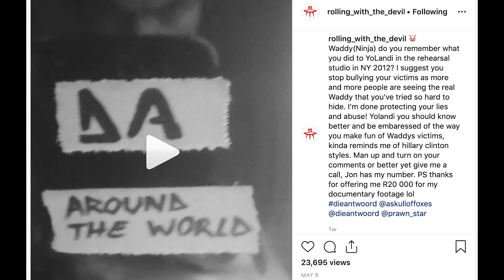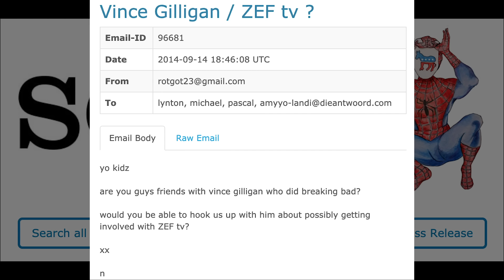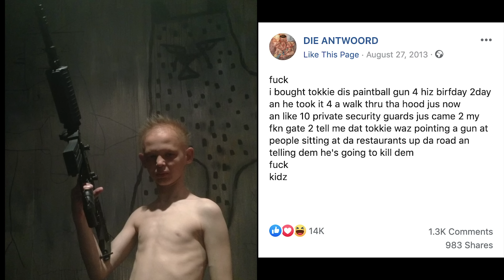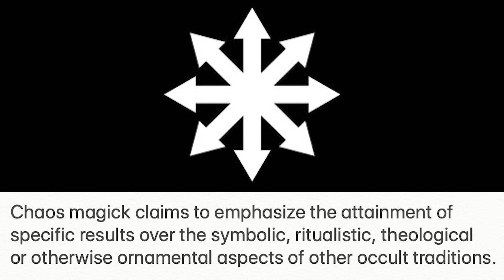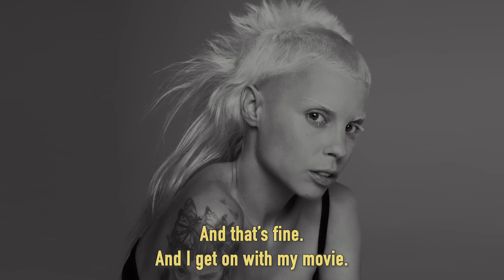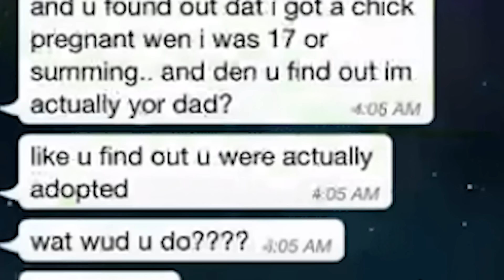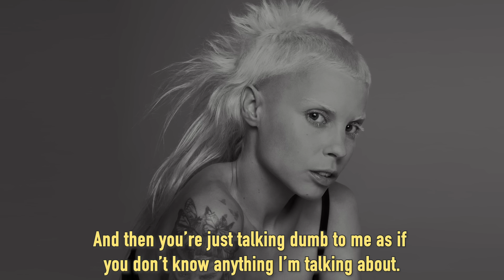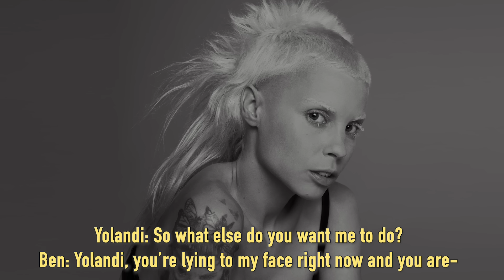The Yolandi Visser Phone Call | Die Antwoord Series Part 3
Die Antwoord's former videographer, Ben, confronted Yolandi in a phone call regarding her and Ninja's behavior on social media towards Zheani. Yolandi says, "I was defending my family." Ben also invites them to participate in his documentary and answer questions for it, to which Yolandi declines but allows him to use the phone call. We also go over Ninja's leaked emails to Sony's executives regarding his pitch for his ZEF reality tv show pitch.

I can't promise a date for the next part of the series since I am currently in a new environment with my girlfriend and actively gathering evidence for the upcoming videos so please be mindful of this - especially because these videos have been a LOT of work in many different aspects than my previous videos.

I'm Edwin and I make weekly videos covering stories that I feel passionate about in attempts to raise awareness and share my perspective with my audience.